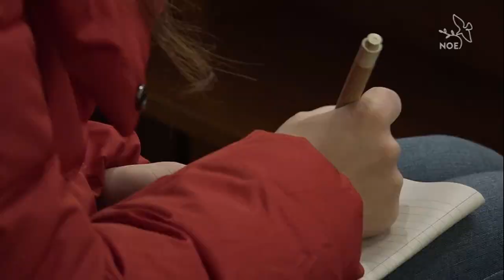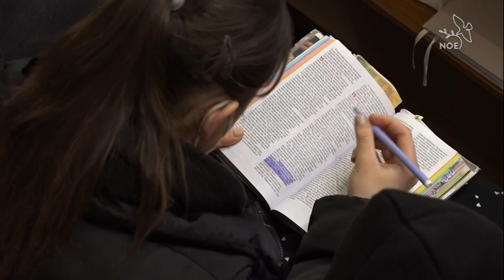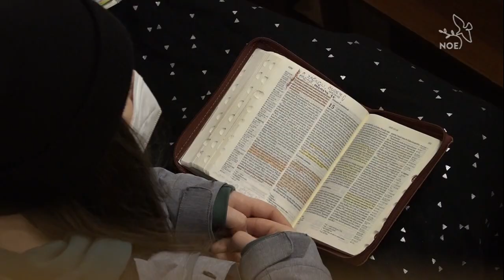POSLANÝ CHVÁLIT - Otrokovice 22. 1. 2022 - 2. přednáška - Nadpřirozená služba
Michal Steiner a Štefan Esztergályos - společenství Martindom